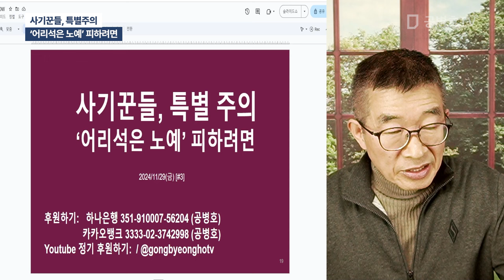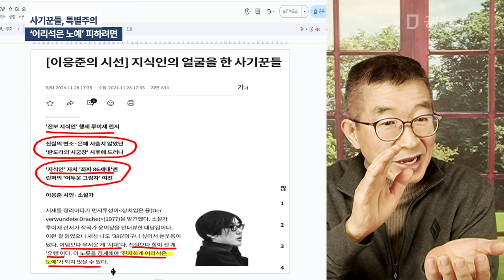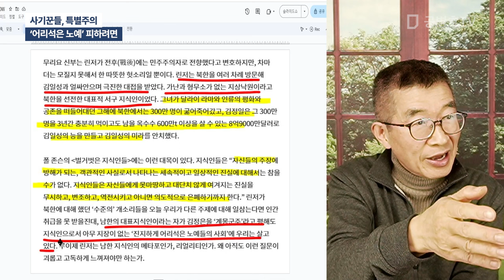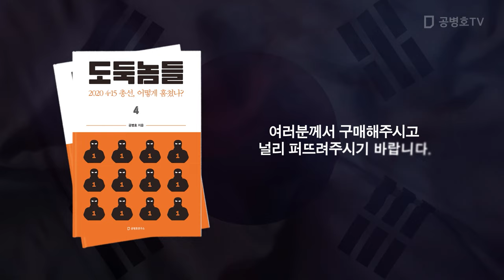사기꾼들, 특별주의 / '어리석은 노예를 피하는 방법' [공병호TV]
Bitcoin : 3MTW849AkP2ftLeSK2teZHMmzLu7Z83s9U